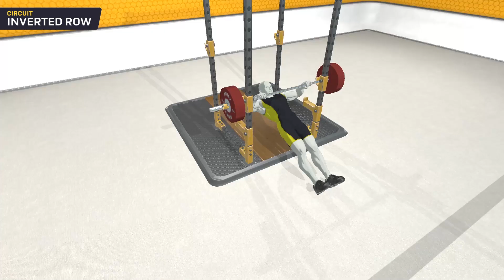Phase 1 Day 2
The goals of THOR3 are to increase the physical and mental capabilities of Army special forces, help these soldiers recover more rapidly from injuries sustained in combat or training, and help them stay healthy and able to contribute longer. The program differs from other Army fitness programs in several important ways, including its holistic approach to improving physical and mental performance, its focus on individual and unit needs, and its reliance on a professional staff of program coordinators, strength and conditioning coaches, physical therapists, dietitians, and cognitive enhancement specialists to deliver training and rehabilitation services that are on par with those provided to professional sports teams. U.S. Army Special Operations Command asked RAND Arroyo Center to determine whether THOR3 is effectively utilizing the resources provided and to identify opportunities for improvement in the program's planning and implementation, staffing (including hiring and retention), leader development and education, facility and equipment requirements, and ability to support participating personnel.